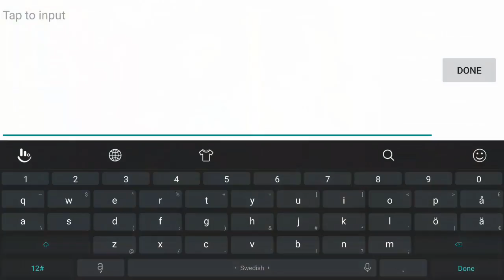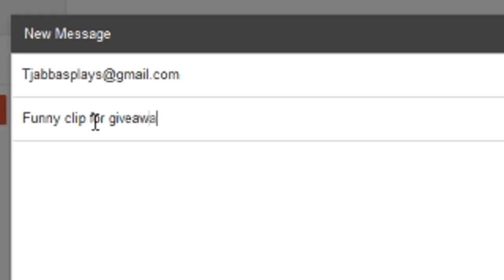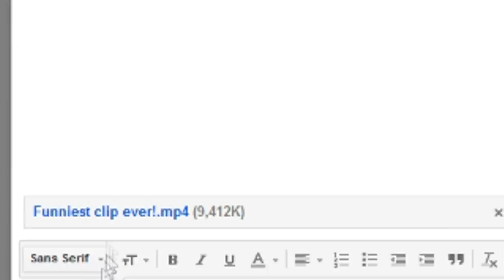Best Mobile Legends WTF Stream moments! #6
Did you miss the stream? No problems! Check out the best moments here!

Thanks! :D

TjabbaSquad Unite!